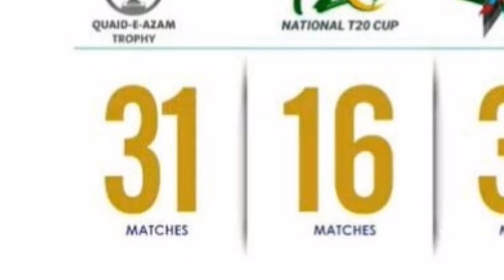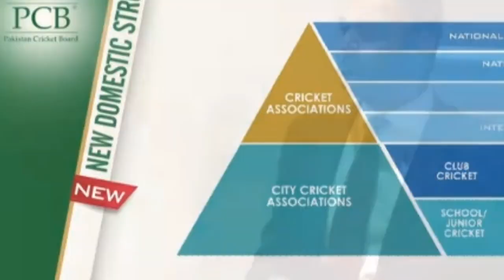ڈومیسٹک سیزن ، پی سی بی نے خزانے کے منہ کھولنے کا فیصلہ کرلیا